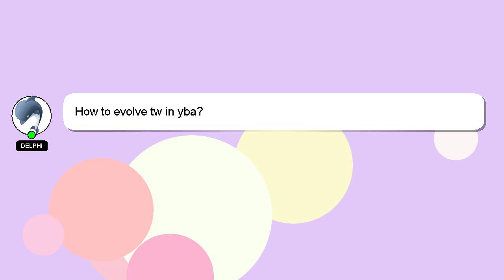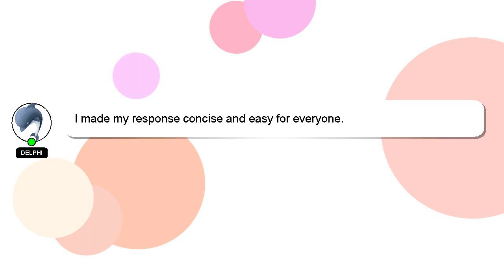How to evolve tw in yba?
Let me give you a brief introduction of who I am, Hey, I'm known as Delphi. I am happy to help you with your questions. - How to evolve tw in yba?

I will 'heart' your answer to show my gratitude for your contribution.

*2 What we are experimenting :*